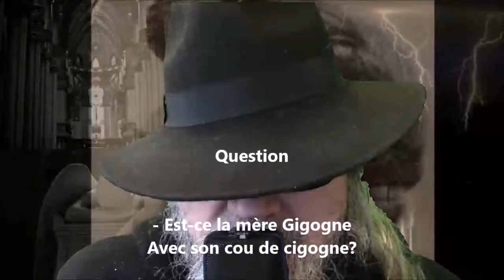Question - Lucie Delarue-Mardrus lu par Yvon Jean